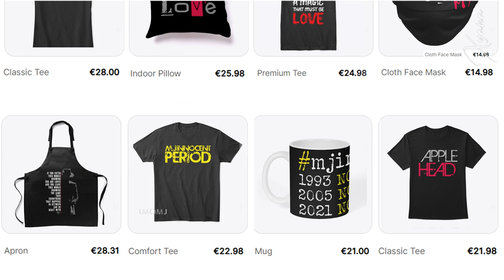Michael Jackson ♥ღ SO SEXY | Crazy In Love / Fifty Shades of Gray Version) ~xyanaღILMOMJ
The video contains a sequence of very sensual Jackson movements taken from Bad Tour live concerts, Dangerous Tour and History Tour live concerts and from some of his musical videos, such ad for example In the Closet or Come Together (Beatle song, Michael Jackson version).

Despite his proverbial shyness in private life, when he performed he became a real stage animal releasing all his passion.

This is my homage to his strong and innate SENSUALITY...
Michael just candidly oozed sexuality.

Warning... Please watch this video carefully... Temperature rise insured ...